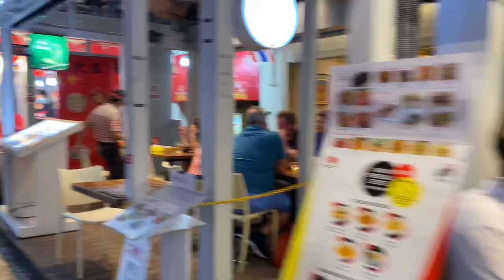1月22号星期五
1月22号星期五